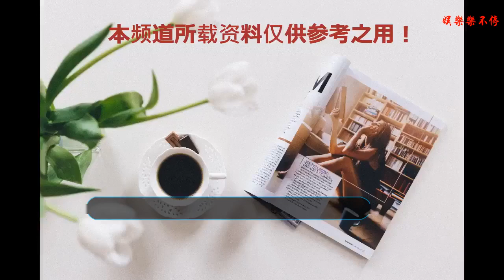《義不容情》上映30年，如今五位主演今非昔比，網友：一生何求！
《義不容情》是八零后比較熟悉的香港藝人溫兆倫當年成名作
    一個25歲一無所有的青年也許到了35歲依舊是一事無成，但是“性格決定命運”這句話還真的是真理
    背負著為母親洗雪冤屈使命的哥哥，和母親十月懷胎都在監獄里的弟弟。熱心、慈悲、圣父性格的哥哥；自私、陰險、六親不認的弟弟
    父親跳樓自殺，兄弟被云姨收養視若親生
    在25歲生日那天連失出租和兼職兩份業，更還為了弟弟的過失傷人頂罪入獄，只因為母親臨終前那句弟弟還小，照顧好他……
    弟弟從香港大學畢業并且拿下律師牌
    為了自己的前途他心甘情愿投奔當年陷害自己母親的律師，做人家的女婿還殺了自己前女友，云姨對他有養育之恩
    他還是殺了人家
    他哥丁有健發現他在一家人飯里下毒，害死了自己侄子，溫兆倫飾演的壞蛋是又帥又壞，而且是壞透了，讓人恨得牙根兒癢癢
    劇中給我印象最深的一句是阿康說的：一定要知錯就改，不要等到一切都太晚
    說到劇中的愛情，其實女子大多會為她愛的人付出一切，也會期待那個男人全心全意只愛她一個，原以為看透了男人的本性，認為只要有足夠的涵養就可以大度的包容他的花心
    可到頭來，卻受不了，寧愿永遠都不曾認識這個人。
    楚君單純、大度、對人寬容、不拘小節，在經歷了人生的種種變故后，她變得懂事、成熟、獨立，她開始學會依靠自己，不再依靠家里，不再依靠任何人
    阿健和楚君的十年之約：不要對一個女人說一輩子，因為她會相信
    2002年黃日華會客串圈內好友的電影，但是他還是放棄了港劇一哥的寶座，回歸家庭，09年黃日華選擇復出
    那時候口碑太差，又退出了熒幕
    《義不容情》爆紅后，溫兆倫又接了幾部劇，但是感情上頻頻出現狀況，又是離婚官司，又是緋聞女友，在2011年結婚，如今的54歲的溫兆倫，有個女兒還是個大老板
    劉嘉玲大家都比較熟悉了，和梁朝偉結婚后便過著幸福生活，也是娛樂圈的老人物，而且還在拍戲，也時不時出現在綜藝節目中
    如今已經52歲的周海媚無兒無女，也沒有生過孩子，卻收養了很多棄嬰
    周海媚曾說：“結婚生子，看來是每個人生命中必經的過程，這也是大部分人的選擇，但不是唯一的選擇。”
    陳百強89年的時候就透露過，自己要在三年后退出樂壇，1992年初，他舉行了告別演唱會，1992年中旬，陳百強以酒送服安眠藥，時隔一年，他永遠離開了人世
    有的網友說，無論是明星還是普通人，我們耗完了這一生，就真的得到了我們想要的了嗎？
    正如一生何求的歌詞一樣
    一生何求，迷惘里永遠看不透，沒料到我所失的，竟已是我的所有，一生何求……